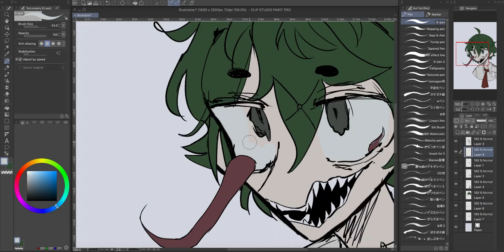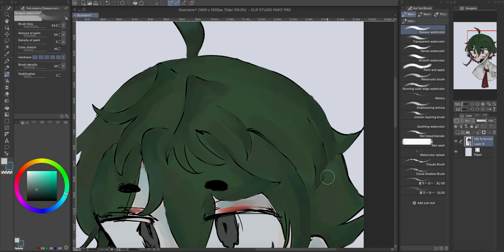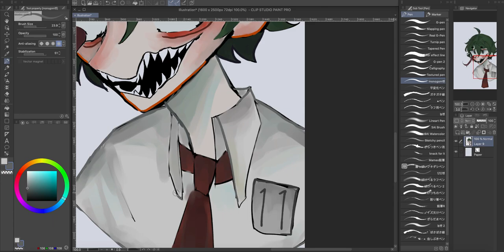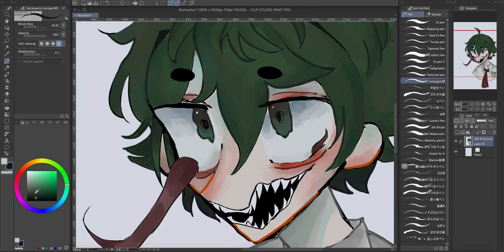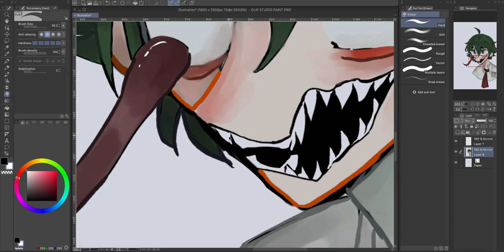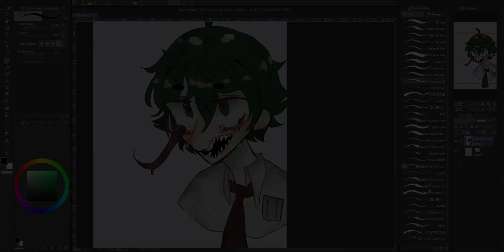Sodor Fallout Oliver | SPEEDPAINT | TW: SLIGHTLY DISTURBING STUFF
Got into Sodor fallout, i love oliver so this just hit me in the fuckin' ass.

drawing program ➤ Clip Studio Paint Pro
editing program ➤ Wondershare Filmora9